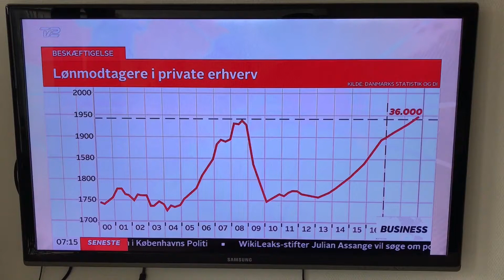DSV Transport går live på News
I forbindelse med udsendelse på TV2 News lørdag morgen d. 20 maj 2017 vedrørende Jobsvækst, blev Lars Saltoft Kristoffersen, CEO DSV Transport A/S og vognmand Ulla Miilmann interviewet.